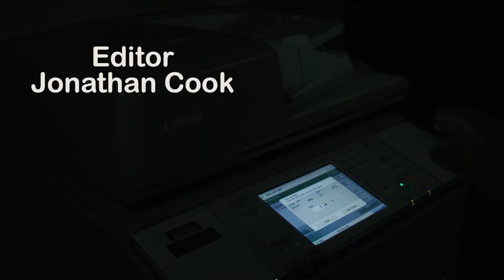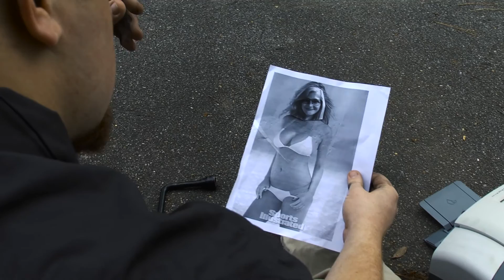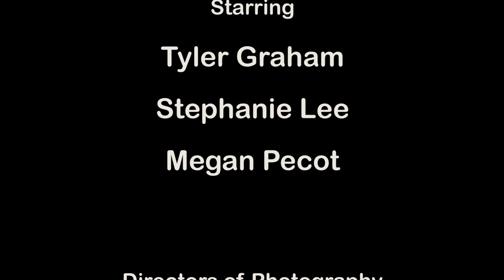Printing Trouble Final JonathanCook05152016220S16